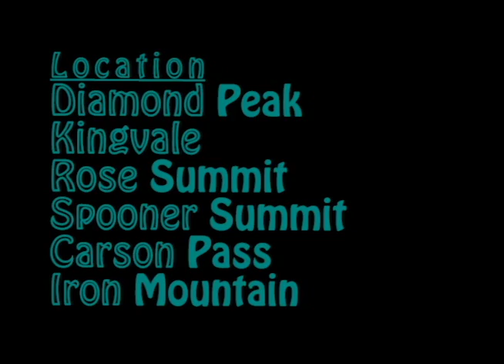2011 Local GNAR Entry Vince Cramer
Entry release number 18 of the 2011 Local GNAR entries. Entries are released in no particular order.